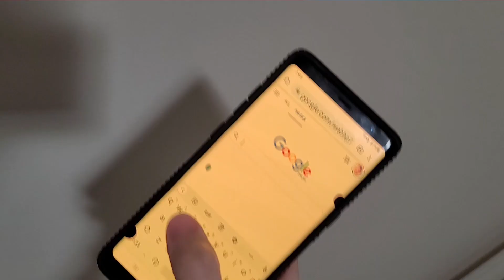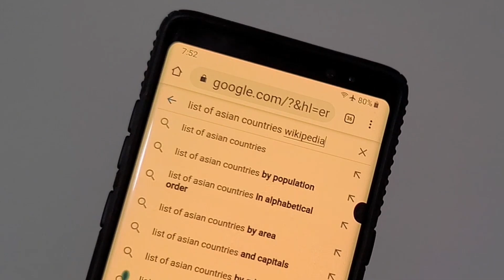Growing up Asian in the South be like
After watching this you'll know exactly what it's like to grow up in the South US as an Asian person.  ENJOY

3x College dropout with no degree and self taught programmer and father currently working full-time as a software engineer.

👋 Wrist pain relief for mouse users (like $10) ➤

🦴 Chirp Wheel for back adjustment(God-send) ➤

🥽 Oculus Quest 2 for amazing value VR ➤

🥇 ALMOST  $100  I N   F R E E   C R Y P T O,  EZ🥇
Need some cash? Check out coinbase, and watch a few educational videos for chunk of change.  Use my link and buy $100 worth of crypto and we both get $10 free :)

My Portfolio site!

3x College dropout with no degree and self taught programmer and father currently working full-time as a software engineer @ Uber.

📜【Resume Format that landed me 4 six-figure offers in 1 month】📜

LG 40" Ultrawide Curved WUHD Monitor

13" MacBook Pro M2

Keyboard - GMMK PRO 75

Sony A6700

Sony 16-55mm F2.8 APS-C Lens

【For health】

【For programming】

13" MacBook Pro (the best portable beast of a machine for building)

【For recording】
DJI Osmo Pocket (Incredible for quick recording sessions)